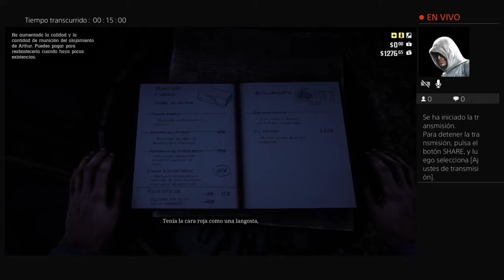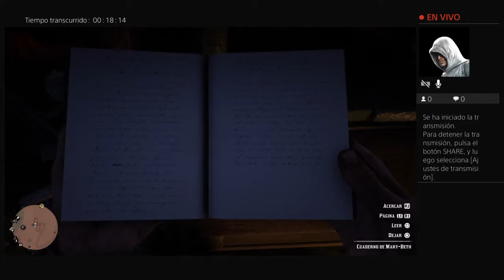READ DEAD redemption 2 historia